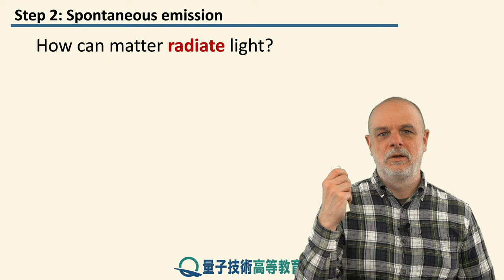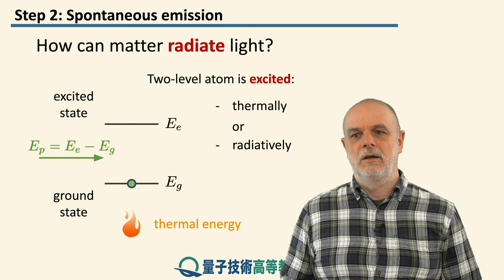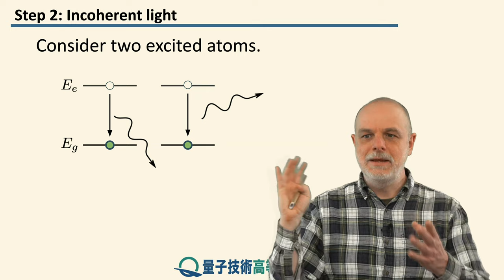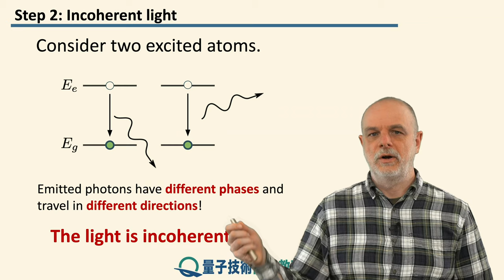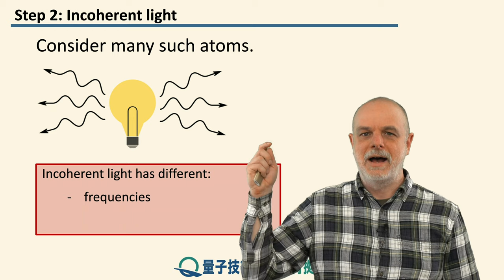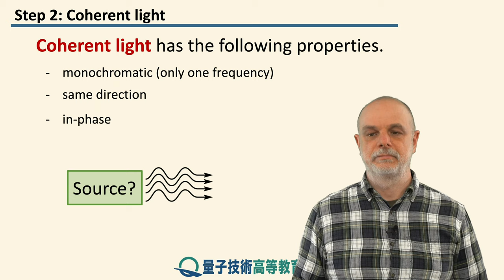5-2 コヒーレントな光とコヒーレントでない光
レッスン 5 コヒーレントな光と単一光子

ステップ 2: コヒーレントな光とコヒーレントでない光

本ステップでは、コヒーレント光とインコヒーレント光の違いについて説明します。